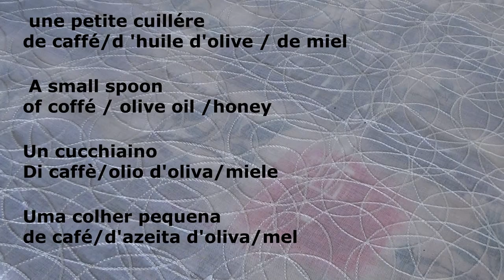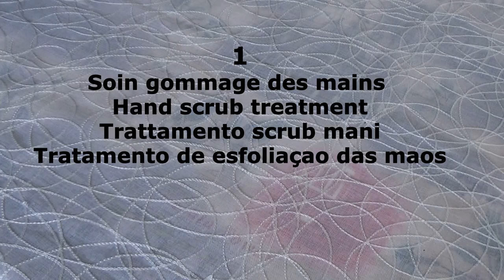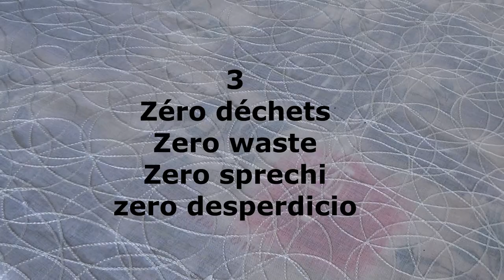DIY #33 Soin des mains,gommage au café. Produit naturel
Pourquoi dépenser des fortunes dans des gommages industriels avec des compositions inconnues qui n’apportent même pas les résultats espérés alors que dans votre cuisine, vous avez une mine d'or.
On consomme, on réutilise, on recycle… Quel bonheur ! Et surtout, on reprend les  remèdes de nos grands-mères  Ce sont les meilleurs et vous le savez .

Why spend fortunes in industrial scrubs with unknown compositions that do not even bring the desired results when in your kitchen you have a gold mine.
We consume, reuse, recycle… What happiness! And above all, we are taking the medicines of our grandmothers They are the best and you know it .hand care
hand scrub
natural care
coffee treatment